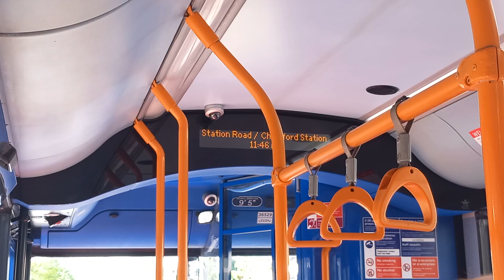385 to Crooked Billet, Sainsbury’s